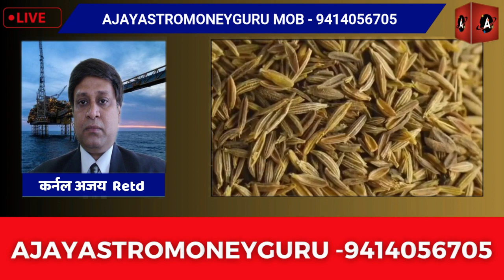आवक बड़ने से रामगंज मंडी में धनिया में गिरावट, जीरा व धनिया की रिपोर्ट कर्नल अजय द्वारा